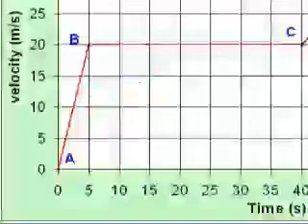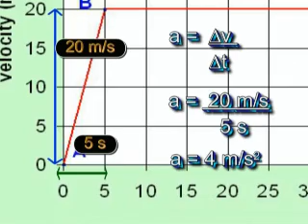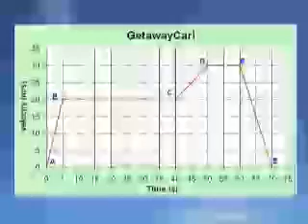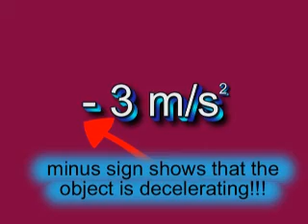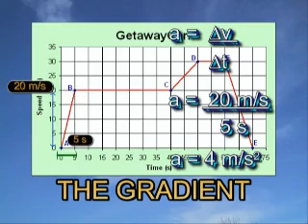SPEED TIME GRAPHS Explained!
Speed time graphs? What's that all about then? The geeky professors go shopping and foil a robbery using their physics powers! Not only that, but they learn about velocity-time graphs on the way! Suitable for Science students of all ages and an excellent way for their teachers to take a break in the classroom for a few minutes! Essential physics revision for all!
for free resources, games and more!